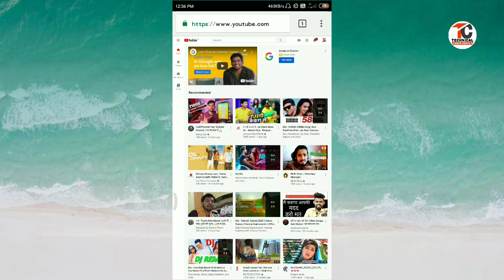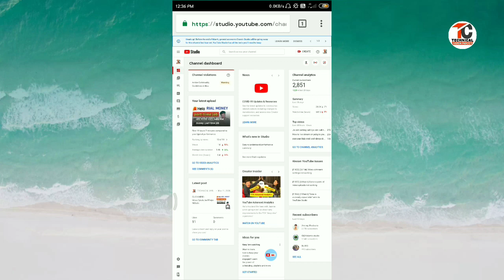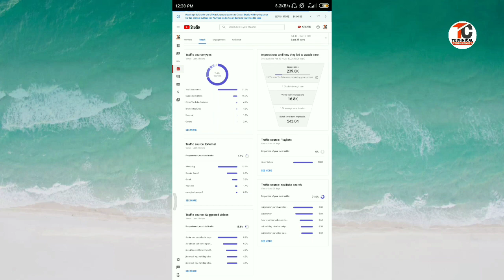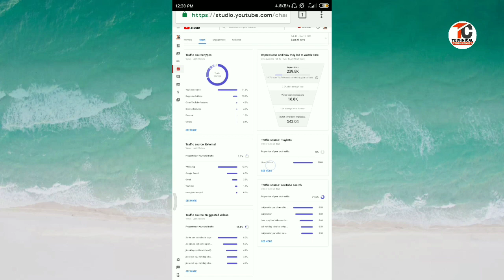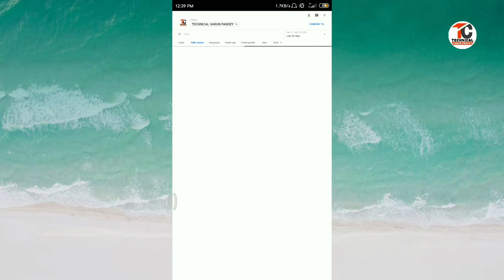Youtube roundup new features | youtube roundup kya hai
Youtube roundup new features | youtube roundup kya hai | how to use youtube roundup | youtube roundup ko kaise use kare | youtube studio update | new notification metrics | youtube studio update

👉Hii friends
👉About this video:-👇👇👇👇👇
Is video me aapko youtube studio ke new update ke bare me bataya gaya hai.

👉social media link:-👇👇👇👇👇

google plus:-